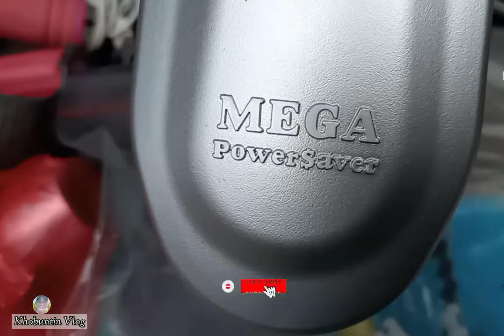Bagsak presyo na,,Maka benta lang/#@Khobuntinvlog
Sa dami ng naglalatag sa Buraotan,,bagsak presyo na ang karamihan,,Sa mga viewers po na gusto pumunta,,ito po...Sa Divisoria,Carmen Planas St...Sa may Philtrist Bank po banda../#@Khobuntinvlog606